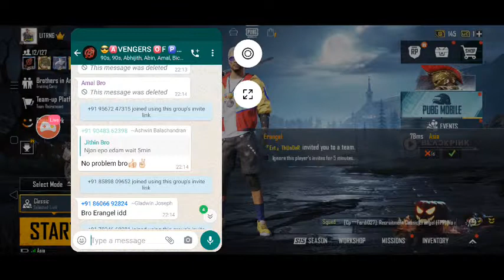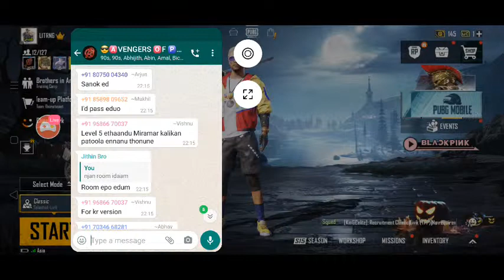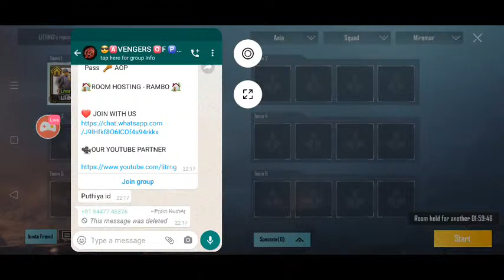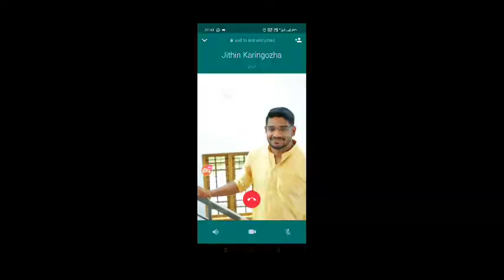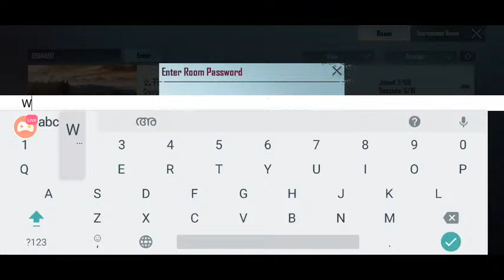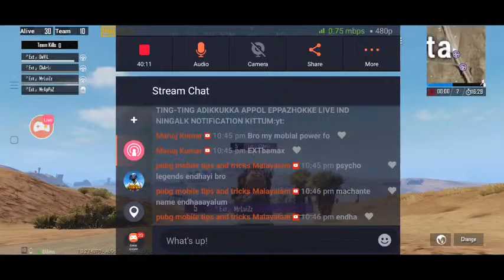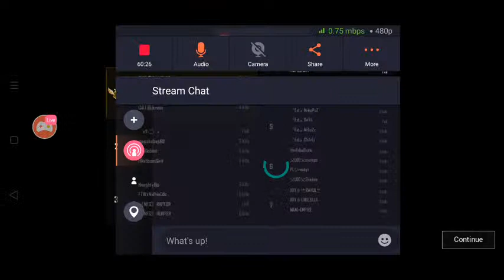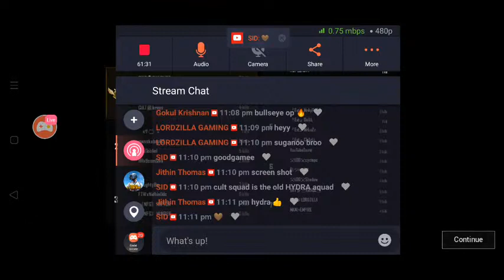AOP MIRAMAR CHAMP SEASON 1 EPISODE 1 LIVE